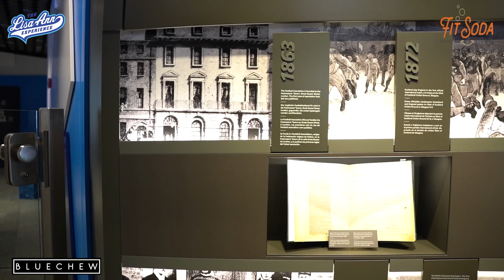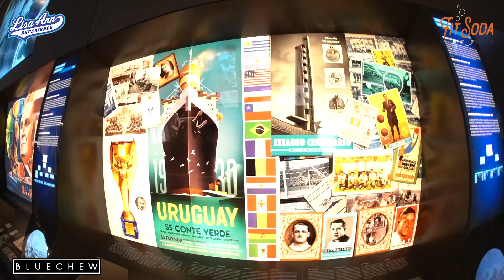From Switzerland with Love | Lisa Ann solo on The Lisa Ann Experience ...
This international edition, a verbal postcard "From Switzerland with Love" solo episode. The total recap of all of my magical trip to Zurich, Luzerne & Interlaken, Switzerland with all bases covered, planes, trains & automobiles. Mad props to Just The Letter K for adding all of the clips to elevate your viewing pleasure, including drone footage from some special spots on our trip.